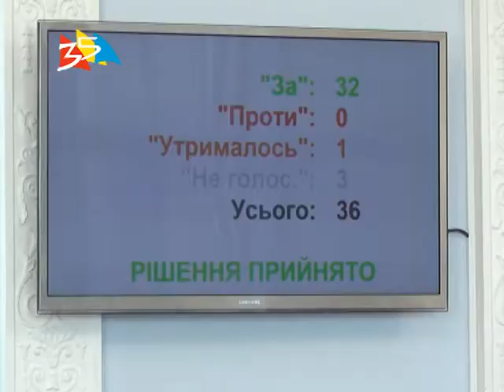Объектив 18 10 18 Первое пленарное заседание 42 ой сессии Николаевского горсовета